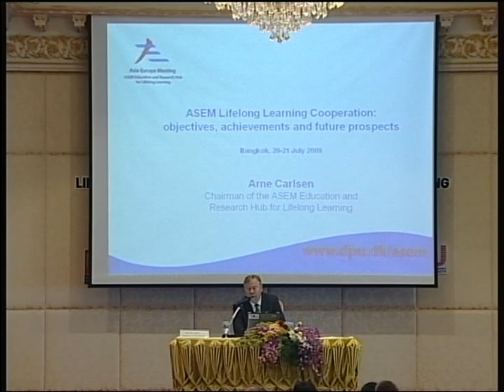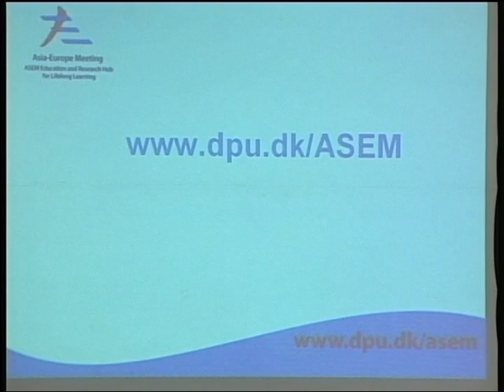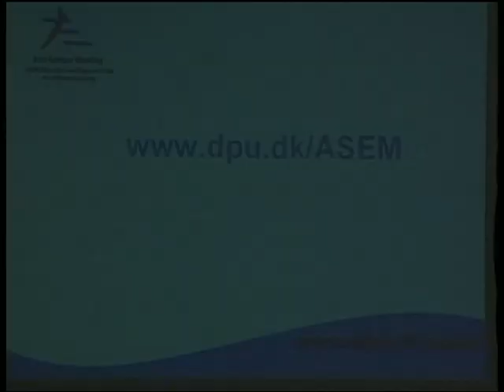ASEM Lifelong Learning Cooperation : objectives, achievements and future prospects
Mr. Ame Carisen. Chairman of the ASEM LLL Hup

ASEM CONFERENCE
LIFELONG LEARNING AND WORKPLACE LEARNING
20-22 JULY 2009
BANGKOK THAILAND